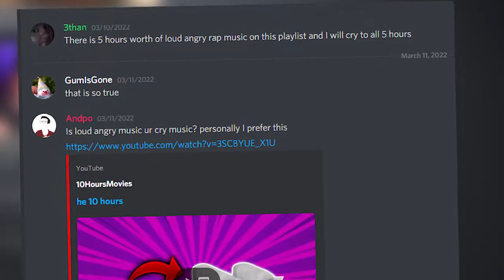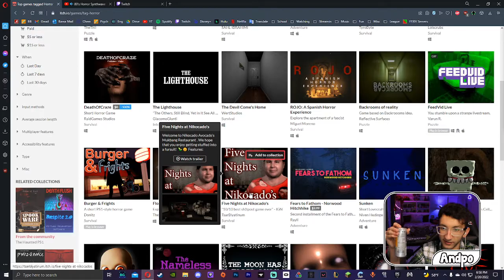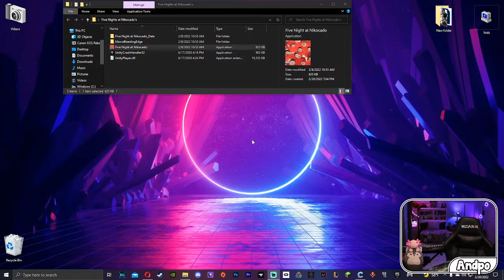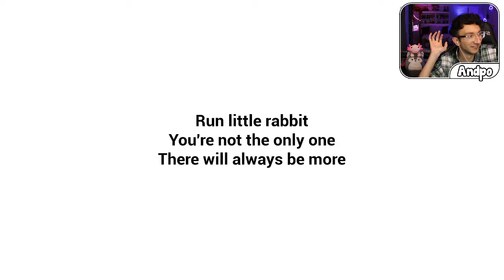These Free Horror Games got WEIRD.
- Outro: "FeelGood" by Andrew Gates